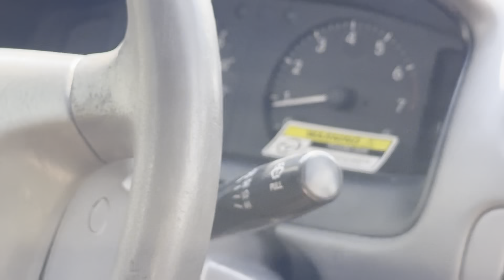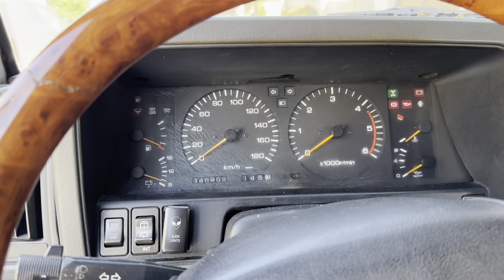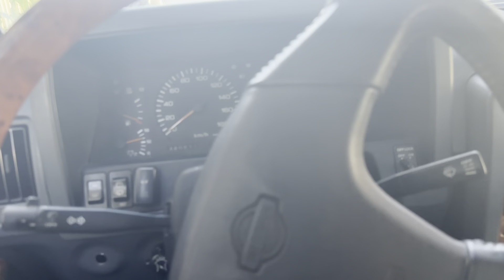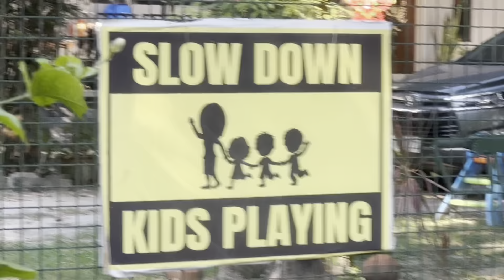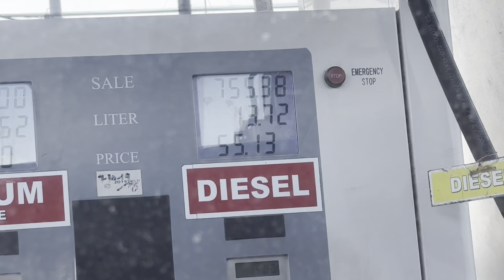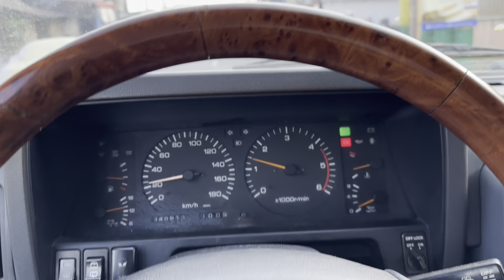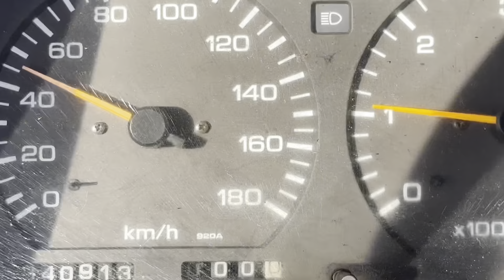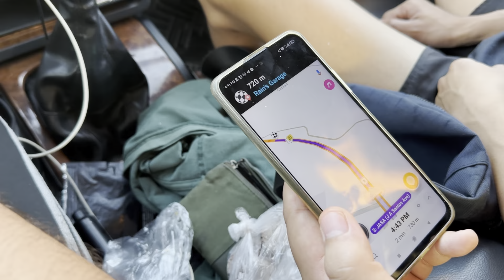Arit: Parts Hunting | Patrol Series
Katayan ng Patrol/LC/PAJERO sa nueva ecija. Biglaang Bidyo bidyo kasama ang mga aports natin. Watch till the end. Enjoy.